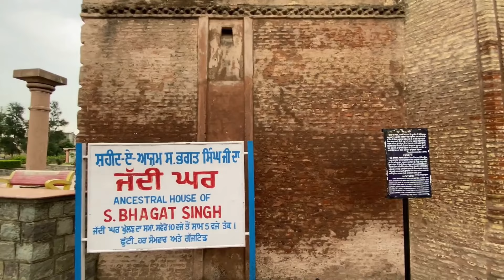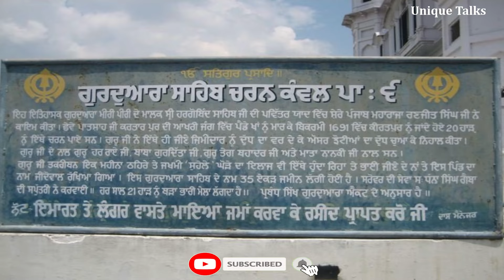Top 10 Visiting Places In Nawanshahr| SBS Nagar | नवांशहर में गुमने की जगह | S. Bhagat Singh House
नवाँशहर (Nawanshahr), जिसका औपचारिक नाम शहीद भगत सिंह नगर (Shaheed Bhagat Singh Nagar) है, नववंशशहर विशेष रूप से गुरूद्वारे और मंदिरों के लिए प्रसिद्ध है। ऐतिहासिक दृष्टि से भी यह जगह काफी महत्वपूर्ण है। इस जिले में स्थित गुरूद्वारे व मंदिर खूबसूरत होने के साथ-साथ ऐतिहासिक झलक भी दिखलाते है। इस जगह को पहले नौशार के नाम से जाना जाता था। यह जिला पंजाब के होशियारपुर और जालंधर जिलों से घिरा हुआ है। माना जाता है कि नववंशशहर का निर्माण अफगान मिलिटरी के चीफ नौशार खान ने करवाया था। यह जिला सतलुज नदी के किनारे स्थित है। नवांशहर अपने मनोहर वातावरण और पूरे साल एक सुखद जलवायु के कारण वर्षों से एक लोकप्रिय टूरिस्ट डेस्टिनेशन बना हुआ है।

Top 10 Visiting Places In Nawanshahr| SBS Nagar | नवांशहर में गुमने की जगह | S. Bhagat Singh House | Kirpal Sagar | Rauza Sharif Mandali | Raja Sahib Ji Gurudwara